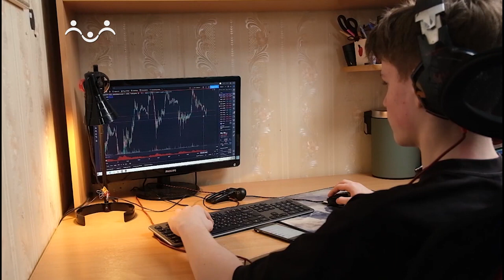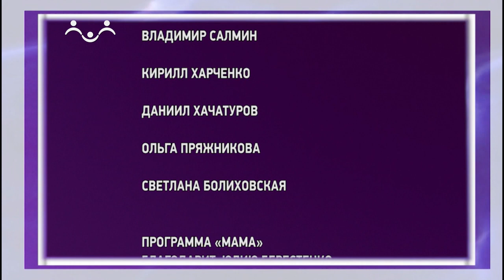Мама. Юлия Берестенко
Юлия Берестенко - мама двоих детей, Саши и Даши. В прошлом у Юли – удачная адвокатская карьера. После рождения Даши она сменила профессию, работает дома, вяжет изумительной красоты вещи. Младшая дочь Даша - ребёнок особенный. Вместо части правого предплечья у неё - современный протез. С его помощью можно научиться почти всему, что можно делать здоровой рукой. Ни Даша, ни её семья не испытывают ни малейшего комплекса по поводу особенности девочки. Никакой гиперопеки - мама Юля обучает дочку всему, даже вязанию. Даша - центр их маленькой вселенной, зовущейся семьёй. Папа Юрий и старший сын Саша - сила и надёжность. Ну, а в Юлиных руках – пульт управления этой вселенной, с чем она успешно справляется